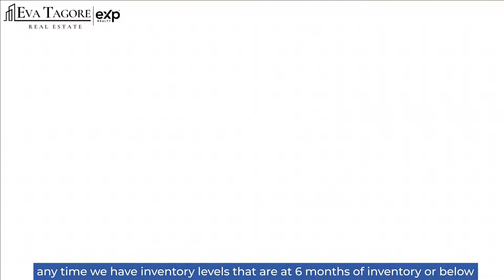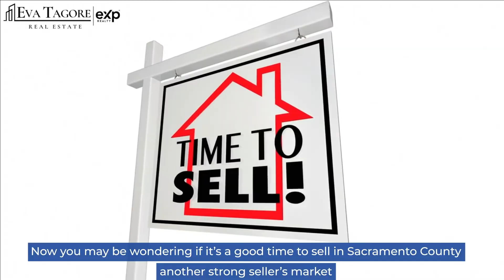Local Sacramento County Market Update April 2022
Everyone wants to know, what’s happening here in our local Sacramento Real Estate Market? Are we seeing a housing bubble and what should I do with my home?

With all the headlines it can be so confusing what the best choice is to make for you and your family. I totally understand! I’m Eva Tagore with EXP Realty. I’ve been an agent for over 16 years and I can help you navigate this market. Let’s look at the data to see what’s happening so that you can make an educated decision.

First off, according to real estate experts and advisors, any time we have inventory levels that are at 6 months of inventory or below, we are in a seller’s market. It’s all about supply and demand and when there is a limited supply, like there is right now, then the prices go up. So let’s see what inventory levels are doing here locally. Is it a good time to sell here in Sacramento County? Well, let’s look at what happened in the month of March.

The Sacramento County market saw a spring surge in March. March ended with a 26.2% increase in sales from February. Compared to one year ago, the current figure is up 5.7%. The median sales price increased 3% from $540,000 to $556,000. This figure is up 15.6% from March 2021. The Active Listing Inventory increased 18% from February to March. Compared with March 2021, inventory is up 14.4%. The Months of Inventory remains .8 Months. This figure represents the amount of time in months it would take for the current rate of sales to deplete the total active listing inventory. The Average Days of Market decreased from 17 to 15 and Average Price/SqFt of all homes sold increased from $355 to $364.

Now you may be wondering if it’s a good time to sell in Sacramento County, another strong seller’s market, where we have very low inventory and strong buyer demand. It’s a great time to sell as we are consistently experiencing bidding wars and homes being sold above list price.

🌅 Dedicated to your real estate dreams, invested in results.

Eva Tagore
Realtor® DRE-01479998
Brokered by eXp Realty

Master Certified Negotiation Expert, MCNE
Certified Real Estate Divorce Specialist, REDS®
Certified Short Sales and Foreclosure Resource, SFR®